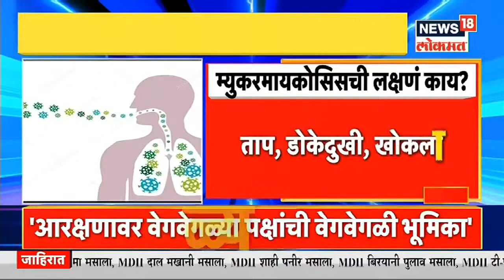Mucormycosis Updates | रुग्णालयात Mucormycosisसाठी स्वतंत्र कक्ष, आरोग्य विभागाचे निर्देश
राज्यात म्युकरमायकोसिस डोकं वर काढू लागले आहे. राज्यात एकूण रुग्णसंख्या 50 वर पोचली आहे. 26 जणांवर शस्त्रक्रिया झाली आहे. कोरोनातून बरे झालेले रुग्ण या भयाण रोगाला बळी पडत आहेत. म्युकरमायकोसिसच्या औषधांचा चंद्रपूरमध्ये तुटवडा आहे.